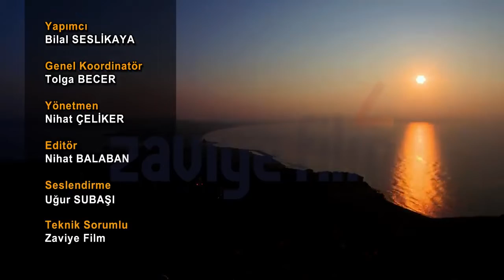Sinop Belgeseli (Sinop Tarihi Sinop Gezilecek Yerler )